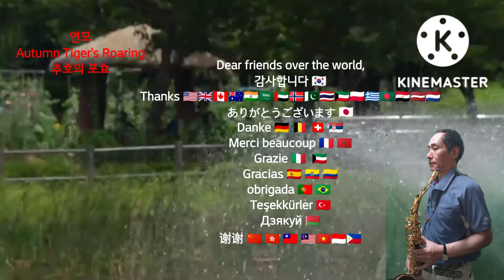추호색소폰, 박우철, 연모(戀慕, Loving and missing you)